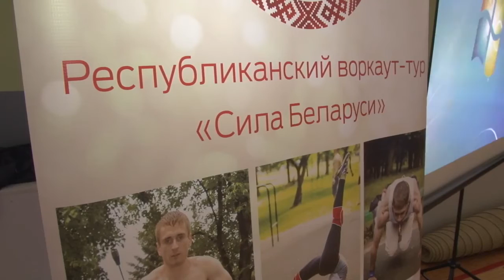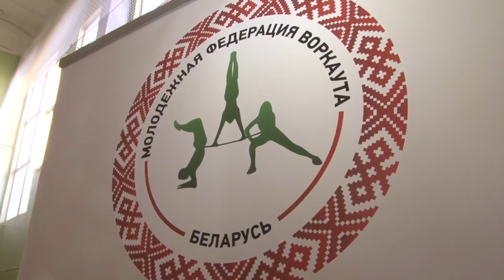Республиканский воркаут тур «Сила Беларуси» поcетил Солигорск